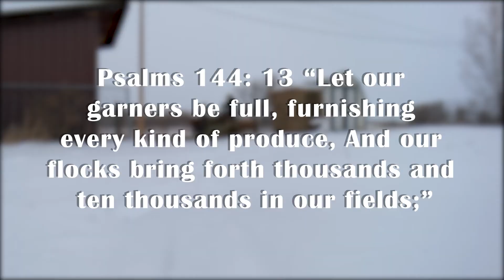Feeding my cows on a cold winter day (LIFE IN MONTANA)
in May of 2017, we decided to start buying cows! now we have four of them (and five chickens) and we love it!
It has been a learning experience for us, especially because we have all kinds of storms in Montana, like wind storms, hail storms, snow storms, rain storms, and lighting storms, yeah it's crazy.

Curious about Montana? WHAT HAVE YOU ALWAYS WONDERED ABOUT MONTANA, ask below in the comments.

Looking for GREAT MUSIC to use in your videos?? Try Epidemic today...